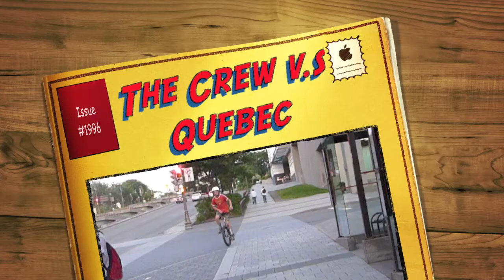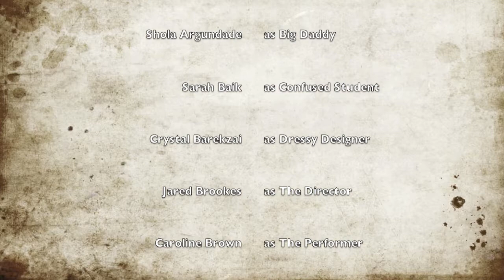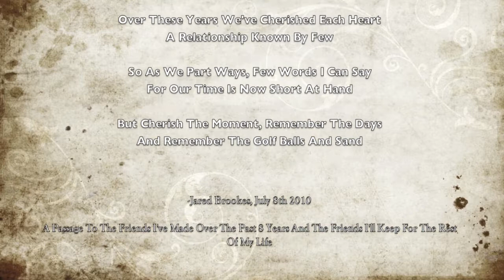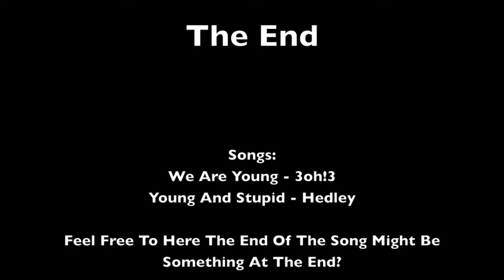Ormiston Grad Trip Video 2010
A Video I Made On iMovie